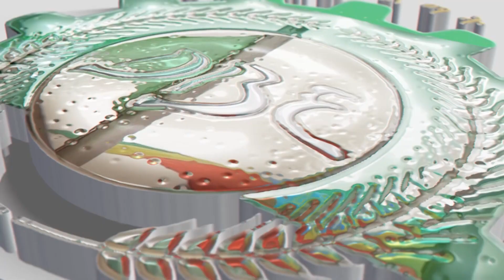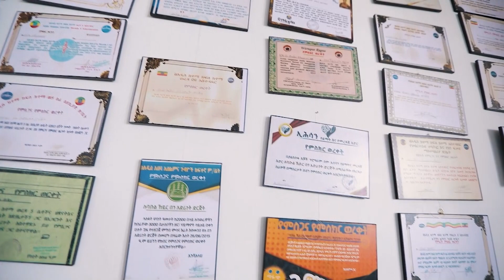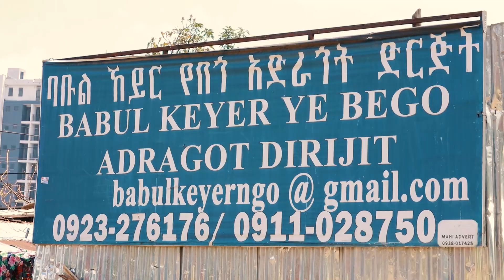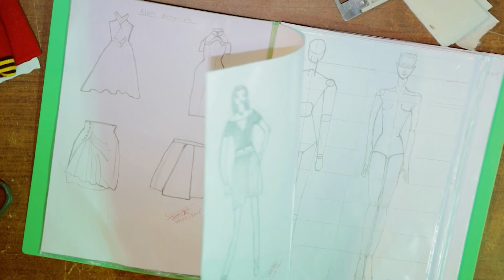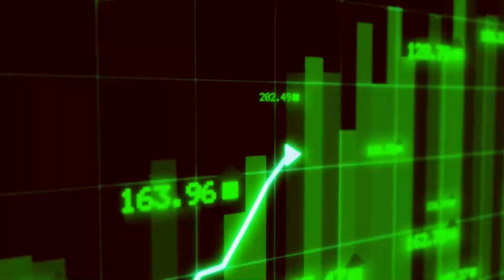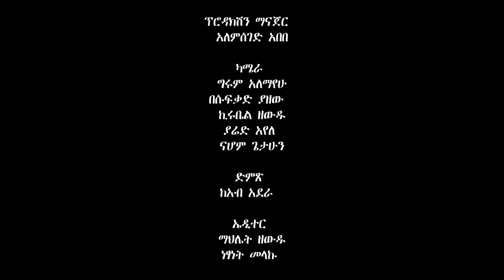የኢትዮጵያ ልማት ባንክ የ1445 ኛው ዒድ አልፈጥር በዓል ልዩ ፕሮግራም፡፡ የኢትዮጵያ ልማት ባንክ የዒድ ስጦታ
የኢትዮጵያ ልማት ባንክ የ1445 ኛው ዒድ አልፈጥር በዓል ልዩ ፕሮግራም፡፡